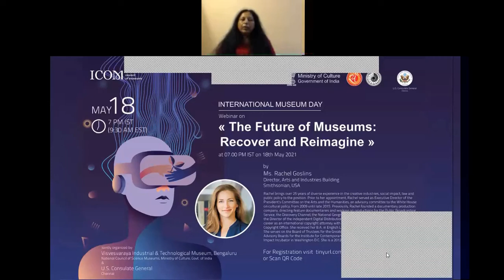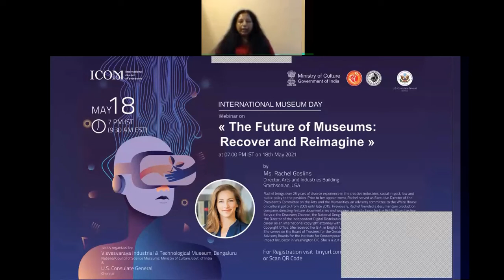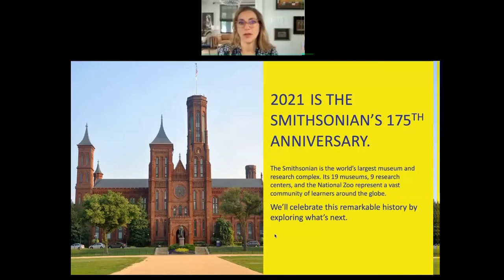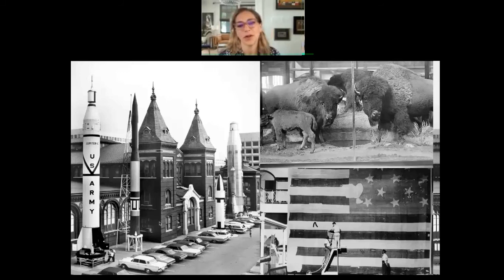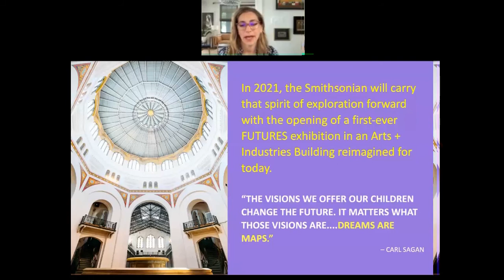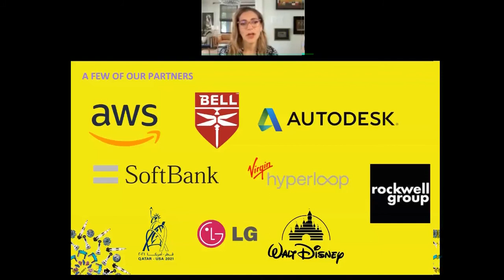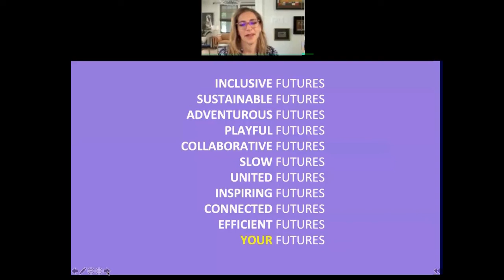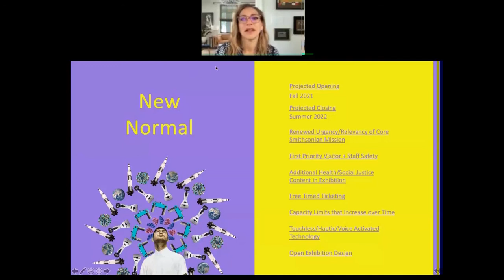Webinar on "The Future of Museums: Recover and Reimagine" ll International Museum Day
Watch a Webinar on "The Future of Museums: Recover and Reimagine" by Ms. Rachel Goslins, Director, Arts and Industries Building, @smithsonian on the occasion of International Museum Day.

The webinar was organised by Visvesvaraya Industrial and Technological Museum, Bengaluru, a unit of @ncsmgoi @MinistryofCultureGovtofIndia